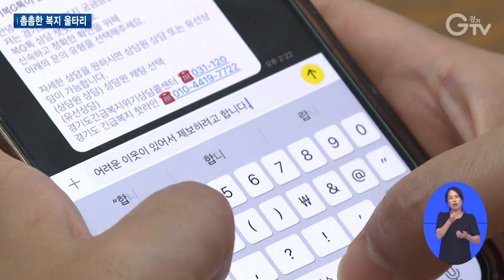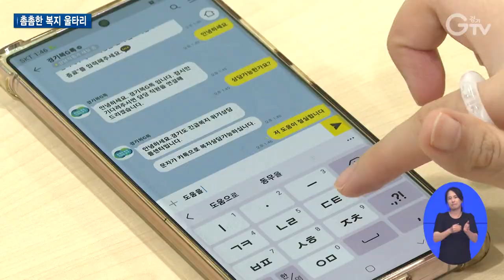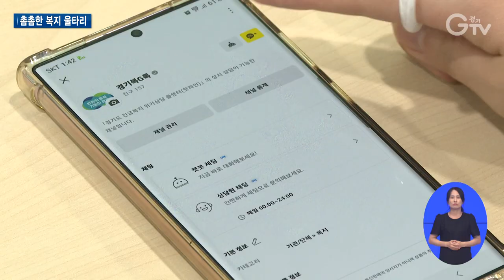‘긴급복지 핫라인’ 1년, 위기가구 3천여 곳 지원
[ANN]

‘수원 세 모녀 사건’ 이후 복지 사각지대 발굴 필요성을 절실히 체감했는데요.

이후 경기도는 좀 더 촘촘히 복지 사각지대를 줄여나가기 위해 긴급복지 핫라인을 개설했습니다.

개설 후 1년이 지났는데. 3천여 건이 넘는 위기가구를 발굴했습니다.

도민들의 관심과 제보가 큰 도움이 됐는데요.

제보 도민들을 직접 만나봤습니다.

[REP]

암 투병으로 생활고를 겪는 지인을 핫라인에 제보한 김미연 씨.

오랜 병원 신세로 병원비도 만만치 않은데다 아픈 몸으로 일할 수도 없어 당장 생활비도 시급했습니다.

제보한 사례처럼 기초생활수급자가 아니라 지원을 받지 못하는 등 사각지대에 놓인 이들이 꽤 많다고 이야기합니다.

[INT] 김미연 / 긴급복지 핫라인 제보 도민
복지 제도 영역 안에 속하지 못하는 사각지대에 계신 분들도 많이 계시더라고요. 갑작스럽게 생긴 가정의 어려움들을 대처할 수 있는 능력이 없을 때 도움을 요청할 수 있는 곳이 없다는 생각이..

동네 이장인 문정순 씨는 평소 우편물이 방치된 가정은 없는지 복지관에 발길이 뜸한 어르신은 없는지 살피는 것이 일상입니다.

소외된 이웃을 발견하면 주저하지 않고 방문. 도움을 줄 방법을 같이 고민합니다.

최근엔 가족도 친·인척도 없이 홀로 파킨슨병을 앓고 있는 이웃을 핫라인에 제보했습니다.

[INT] 문정순 / 긴급복지 핫라인 제보 도민
아파트를 수시로 돌보고 있어요. 그러다 보니 파킨슨병을 앓는 분을 알게 됐어요. 친·인척이 없다고 하고 장애도 있으시고 그래서 제보하게 됐어요.

이처럼 친구와 친·인척 그리고 이웃들의 제보가 적지 않습니다. 전체 제보의 약 14%를 차지합니다.

이는 지역사회의 관심과 제보가 복지 사각지대 발굴에 중요한 역할을 한다는 것을 보여줍니다.

‘수원 세 모녀 사건’ 이후 개설된 ‘경기도 긴급복지 핫라인’

복지 제도의 손길이 닿지 못한 사각지대를 적극 발굴하기 위한 겁니다.

1년간 3천 1백여 건의 복지 상담이 접수됐습니다.

그중 2천 3백여 명을 지원했고, 나머지는 지원을 위한 상담을 진행하고 있습니다.

더 많은 제보를 받기 위해 도는 상담 채널을 넓혀 7월부터 경기복G톡과 홈페이지를 운영 중입니다.

[INT] 임희란 / 경기도 복지안전망팀장
경기도 긴급복지 핫라인 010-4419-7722, 전용콜센터 031-120 그리고 카카오톡 채널인 경기복G톡, 경기도 긴급복지 홈페이지를 통해서도 상담 가능합니다. 주저하지 마시고, 고민 마시고 연락주세요.

김동연 지사는 핫라인 개설 1주년을 맞아 최전선에서 긴급복지를 위해 애쓰는 직원들을 격려하고 든든한 복지 울타리를 만들 것을 다시 한번 강조했습니다.

공공의 부족한 부분을 보완해 빈틈없는 복지 울타리를 만들 계획.

[INT] 박근태 / 경기도 복지사업과장
공공의 부족한 부분을 보완하는 완성도 높은 제보체계 구축을 위해 ‘경기도 희망보듬이’를 모집하고,
종교단체, 공인중개사협회, 이미용협회 등과도 업무협약을 맺을 예정입니다.

이 외에도 접수된 가구의 위기도를 다시 조사해 사후 관리에 나서는 등 내실 있는 운영에도 힘쓰고 있습니다.

[자막]

1. 암 투병으로 생활고 겪는 지인 제보

2. “복지 혜택 받지 못하는 사각지대 많아”

3. [INT] 김미연 / 긴급복지 핫라인 제보 도민

4. 오래 방치된 우편물, 복지관 발길 뜸한 어르신 가정 방문

5. 파킨슨병 앓는 이웃 제보

6. [INT] 문정순 / 긴급복지 핫라인 제보 도민

7. 이웃과 친·인척 등 주변인 제보 많아

9. ‘수원 세 모녀 사건’ 이후 긴급복지 핫라인 개설

10. 1년간 3천 1백여 건 접수

11. 2천 3백여 명 지원, 나머지는 상담 진행 중

12. ‘경기복G톡’ 등 상담 채널 넓혀 제보 활성화

13. [INT] 임희란 / 경기도 복지안전망팀장

14. 김동연 지사 “든든한 복지 울타리 만들 것”

15. 도민과 손잡고 빈틈없는 복지 울타리

16. [INT] 박근태 / 경기도 복지사업과장

17. 접수된 가구 위기도 재조사..사후 관리 철저

18. 영상촬영: 김현우 영상편집: 윤지성 CG: 우윤정